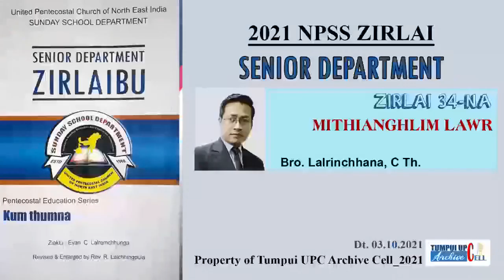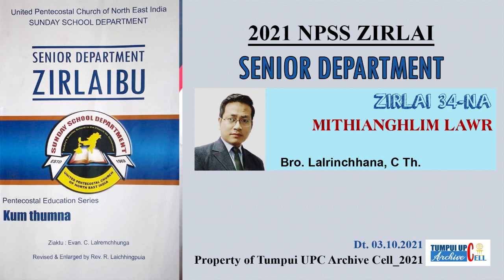Senior Zilrai 34na_Dt. 02.10.2021_Mithianghlim Lawr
He video hi Tumpui SS Dept leh Local Archive Cell te tangkawpa siam a ni. Covid-19 avanga a inkhawm theih loh avangin Zirlai hi a Video-a dah a ni a, kan hlawkpui ngei kan beisei e.